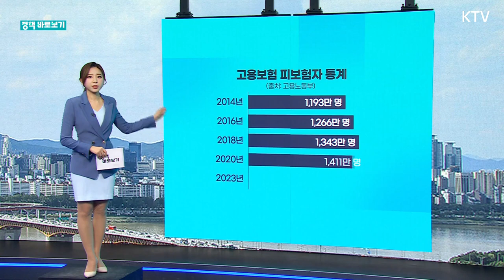[정책 바로보기] 실업급여 못 받는 비자발적 퇴사자들...구제 제도는?